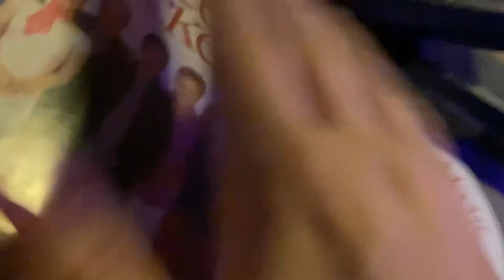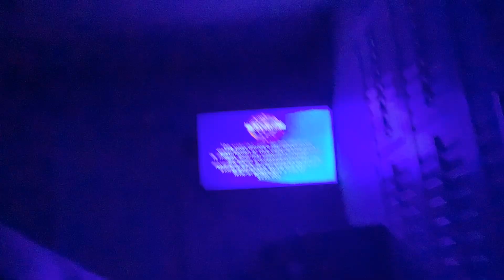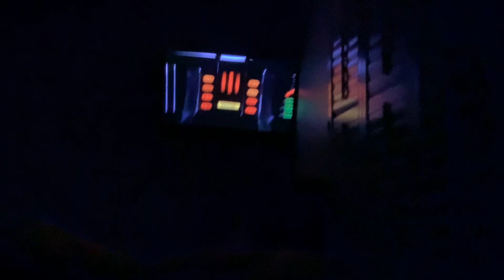Brody watching the opening to meet the fockers